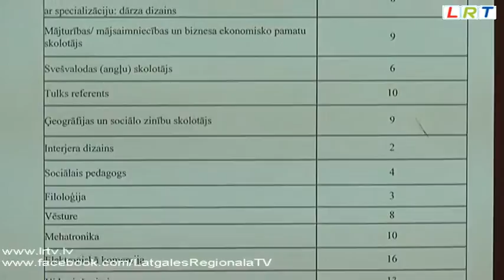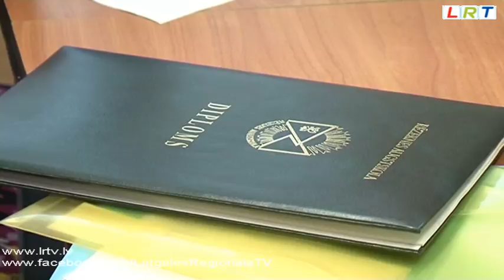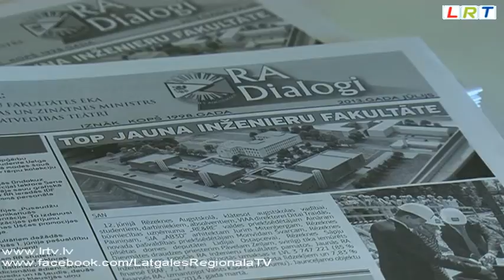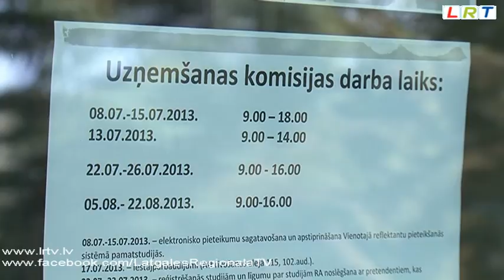Rēzeknes Augstskolā jaunas studiju programmas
Šogad Rēzeknes Augstskola piedāvā iestāties trīs jaunās studiju programmās, viena no tām ir profesionālā maģistra programma "Dizains", kur bakalaura grādu ieguvušie mākslā, dizainā vai ražošanas tehnoloģijā var turpināt studijas tālāk. Pilna laika klātienē ilgums ir pusotrs gads, bet neklātienē tie ir 2 gadi.